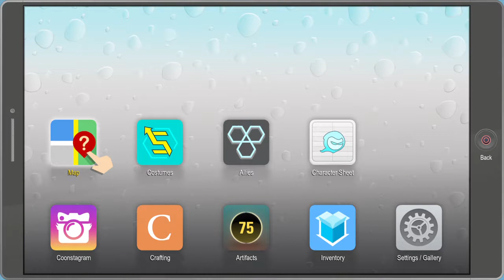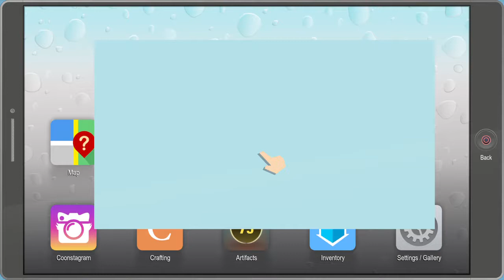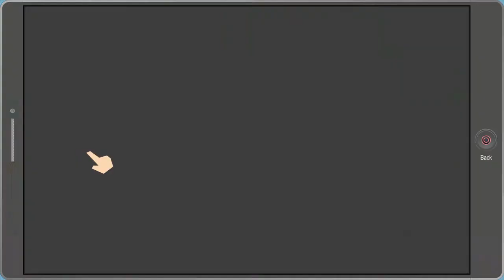Let's play South Park: The Fractured But Whole, e12 "More Combat Please"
Episode twelve of our LetsPlay playthrough of South Park: The Fractured But Whole on the PS4. Looking for more combat while exploring the mean streets of South Park. (Also, I think was attempting to Twitch stream. Don't think it worked!) Watch out for those Memberberries.

e12: "More Combat Please" Ubisoft's SouthPark: The Fractured But Whole played by BunyipAttack on Playstation4, 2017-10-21. Commentary: Yes.